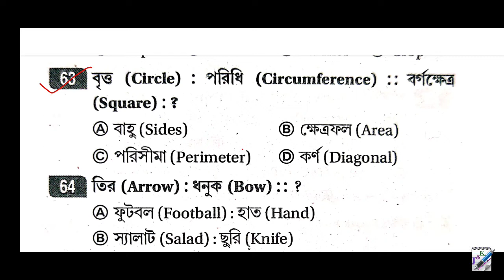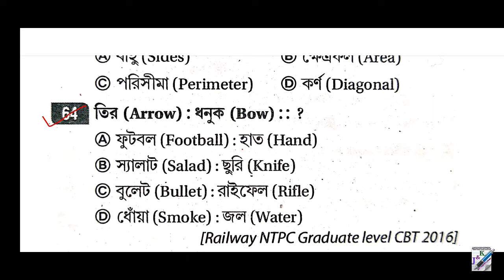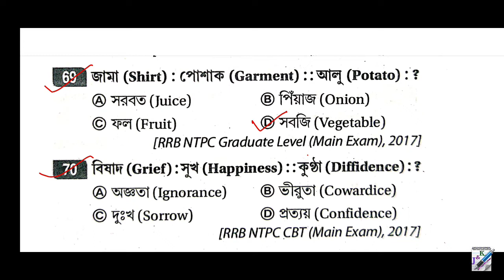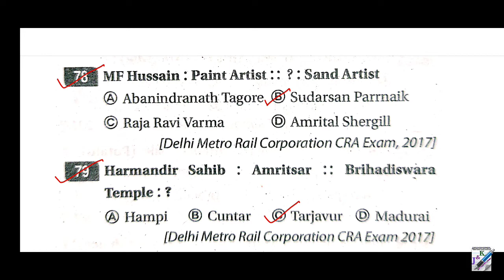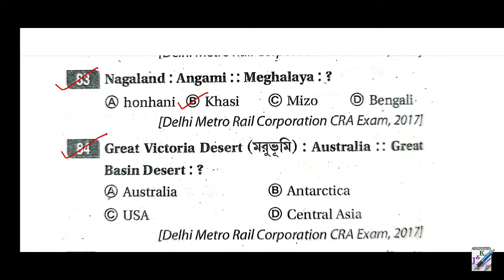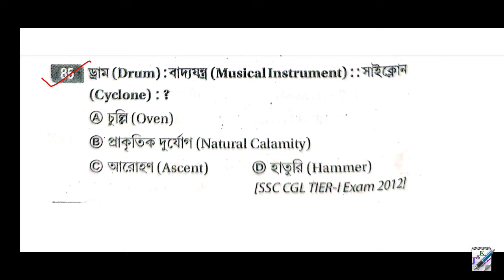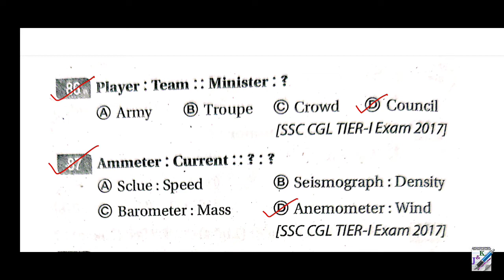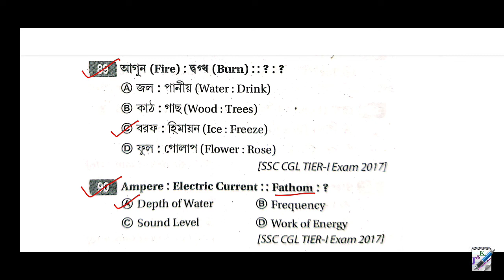সুবীর দাসের রিজিনিং | সাদৃশ্য | Analogy Subir Das Verbal Reasoning in Bengali | Part-12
General Intelligence
General Intelligence in Bengali
Bangla Reasoning